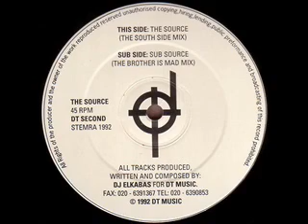Avantguarde-Untitled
techno hardcore 1992